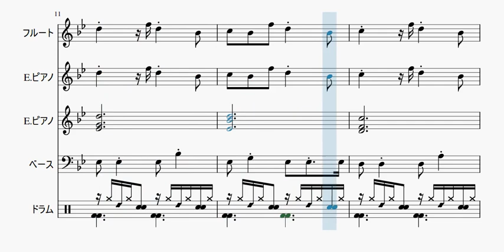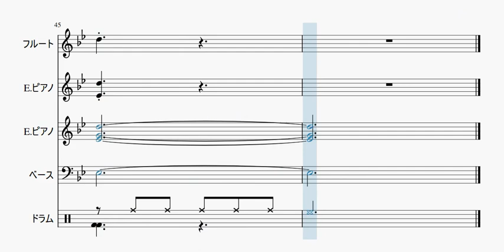【自作曲】『仮歌その8』 / Original Music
2004年2月に作った曲をアレンジしてみました。
前回の曲と同じくもともとは歌用に作っていましたが、最終的に器楽曲になってしまった曲です。